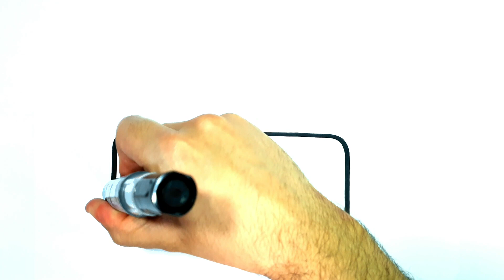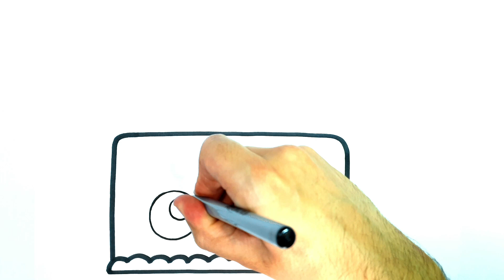WIE ZEICHNET MAN KAWAII GEBURTSTAGSKUCHEN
እንዴት እንደሚሳል
كيف ترسم
Ինչպես նկարել
necə çəkmək
nola marraztu
কিভাবে আকে
як маляваць
kako crtati
как да рисувам
ಹೇಗೆ ಸೆಳೆಯುವುದು
com dibuixar
сурет салу
sa unsa nga paagi aron sa pagkalos
mmene kudzatunga
如何画
如何畫
nzira yekukwevera
කොහොමද අඳින්නේ
그리는 방법
kako nacrtati
çawa bikujin
hvordan man tegner
ako kresliť
kako narisati
Kiel desegni
kuidas joonistada
Paano Gumuhit
kuinka piirtää
como deseñar
sut i dynnu
როგორ დავხატოთ
איך לצייר
hogyan rajzolj
esi ise
ווי צו ציען
cara menggambar
描く方法
cara nggambar
របៀបគូរ
ວິທີການແຕ້ມ
duci
kā zīmēt
kaip piešti
wéi zeechnen
како да црташ
എങ്ങനെ വരയ്ക്കണം
kif tfassal
me pehea ki te utu
कसे काढावे
хэрхэн зурах
څنګه رسم
چطوری طراحی کنیم
jak narysować
ਕਿਵੇਂ ਖਿੱਚਣਾ ਹੈ
кантип тартат
cum să atragă
как нарисовать
le auala e faalatalata
Како цртати
ho hohela joang
ڪئين ٺاهيو
வரைவது எப்படி
jak kreslit
ఎలా గీయాలి
nasıl çizilir
як намалювати